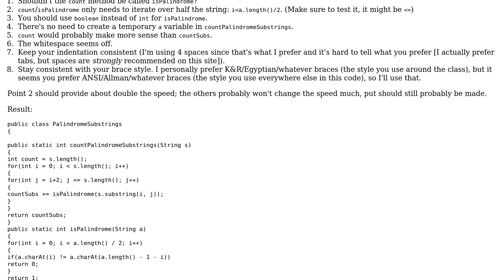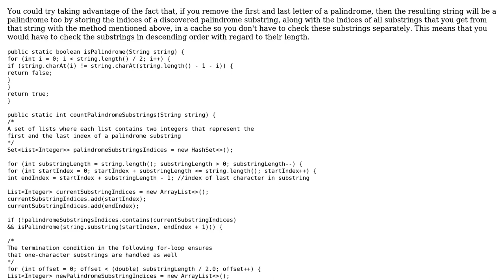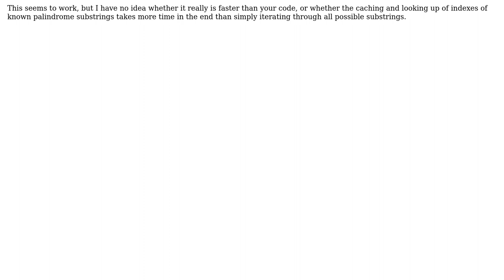Count palindrome substrings (2 Solutions!!)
Count palindrome substrings

With thanks & praise to God, and with thanks to the many people who have made this project possible! | Content (except music & images) licensed under CC BY-SA | Music | Images & others | With thanks to user Stingy user Solomon Ucko user sahil mehta user 200_success and the Stack Exchange Network Trademarks are property of their respective owners. You are responsible for your own actions.